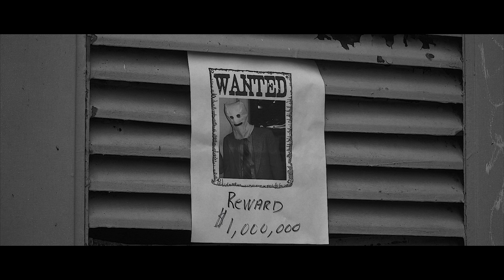Photo Roman Project for Full Sail University